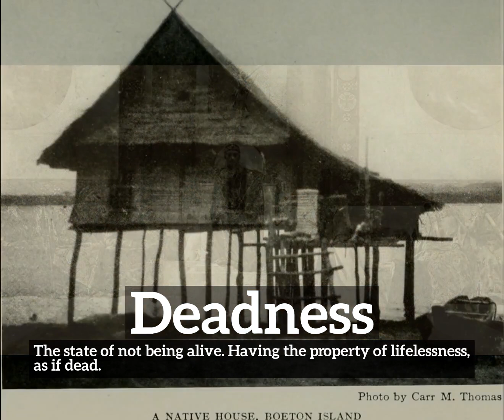How Does Deadness Look? | How to Say Deadness in English? | What is Deadness?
Learn how to pronounce deadness with Imago Spectrum.

What is deadness?
How does deadness look?
How to say deadness in English?
What does deadness represent?
What is the defintion of deadness?

Imago Spectrum allows you to easily memorize common English words and phrases by joining visual and auditory learning environments into a short video. Focus on the images and repeat deadness several times for best retention results.

In this video we are speaking the word, deadness. Do take note of how deadness is spelled.
The definition of deadness is listed below the word in the video.
Deadness:  The state of not being alive. Having the property of lifelessness, as if dead.